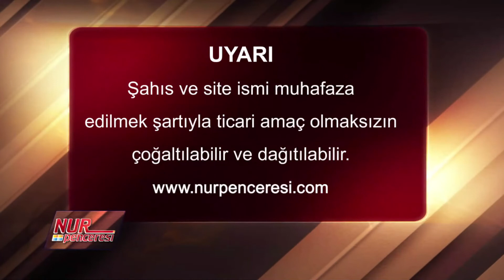Ölmeden önce ölmek! - Halil DÜLGAR